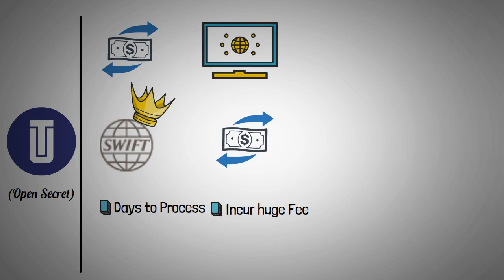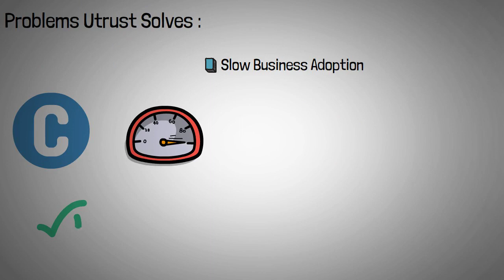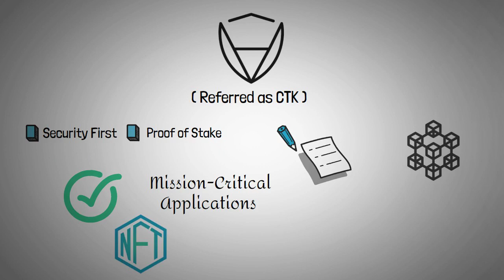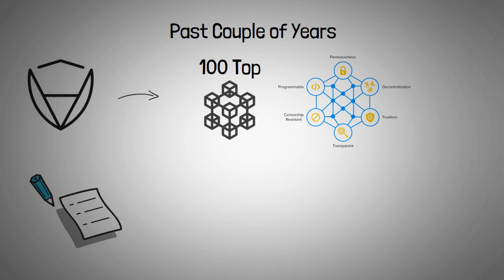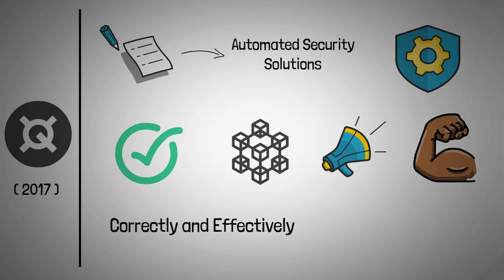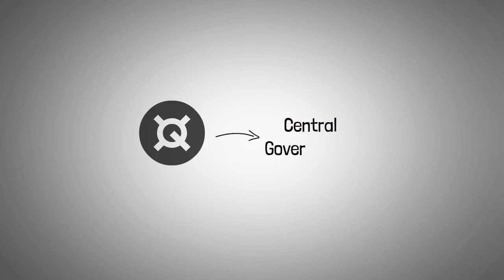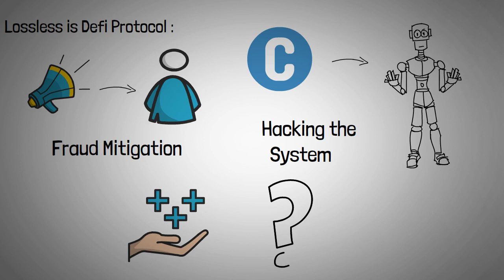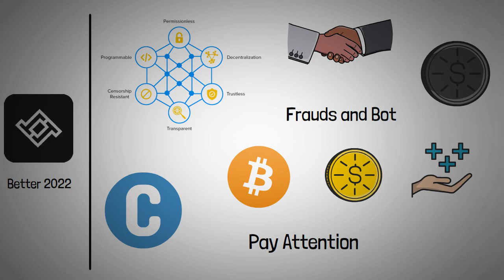Top 5 Cybersecurity Coins In 2022 | You Didn't Know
Crypto, Cryptocurrency, Crypto explained

About Crypto Animations
🎥 Videos about Crypto, Cryptocurrency and Crypto explained
🎨 Written, voiced and produced by Crypto animations